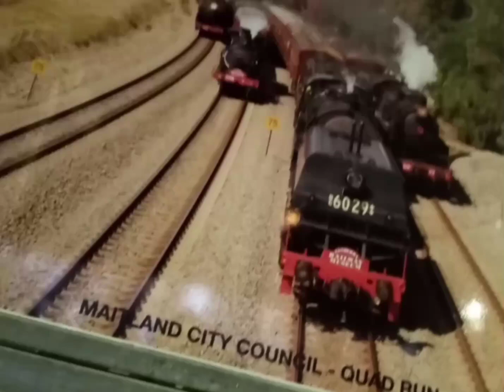NR31 and NR30 on the Great Southern-Maitland station